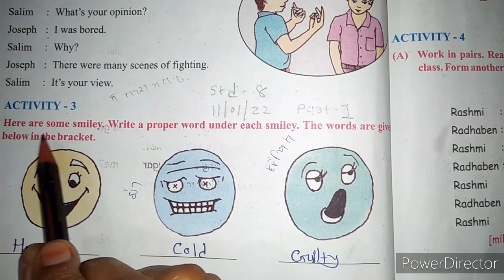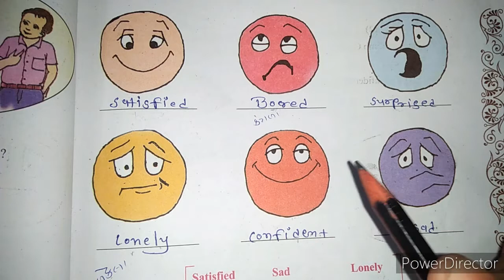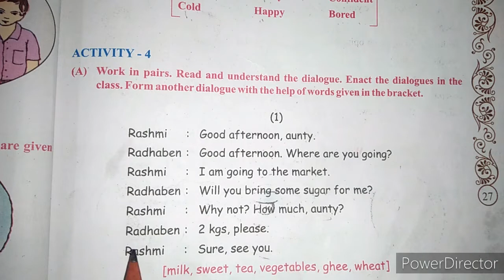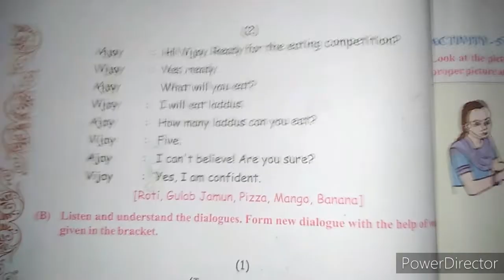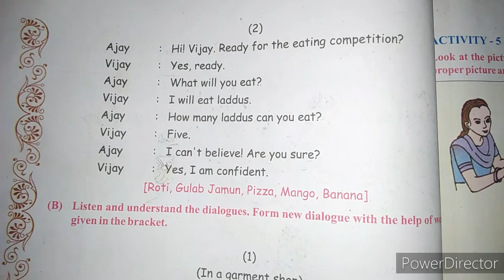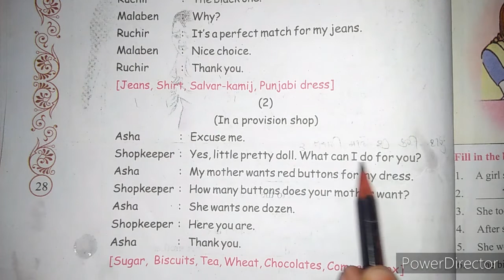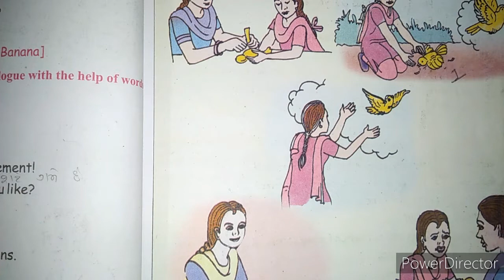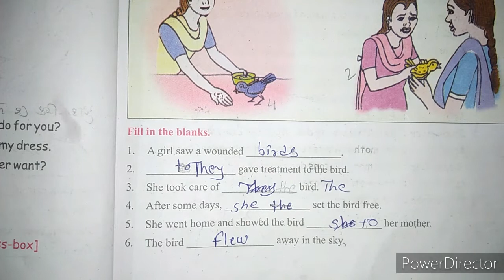STD 08 ENG CH 03 PART 01